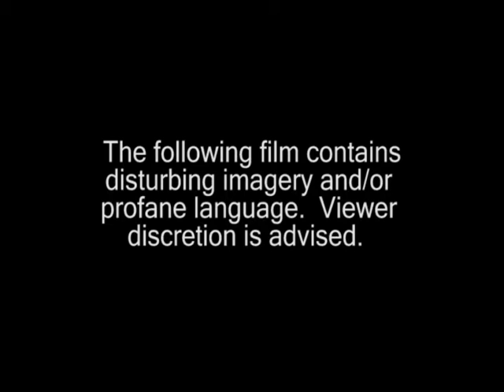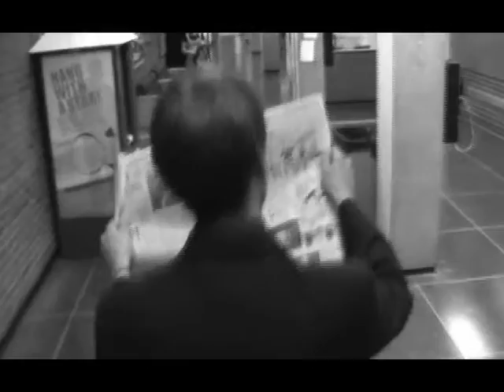Almonds (How I see the world) Part 3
When I go to sleep, like every human being, I have dreams.  But my dreams are DIFFERENT.  Are INSANE.  RARRR.

Continuation of my experimental spoof.  Props to those that can guess what professional experimental movies I am parodying.